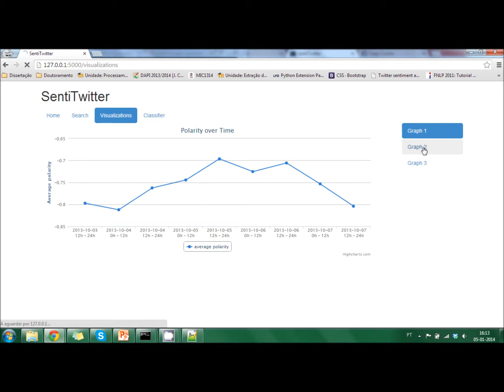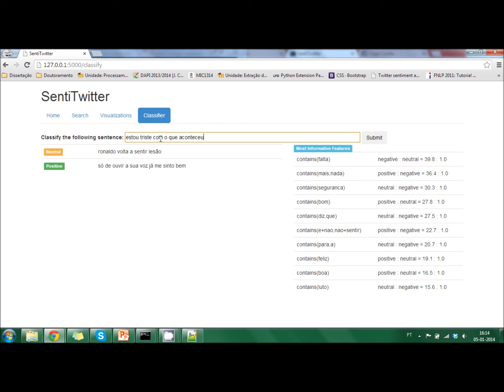Sentiment Analysis demo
ProDEI project demo by Tiago Cunha
2013/2014